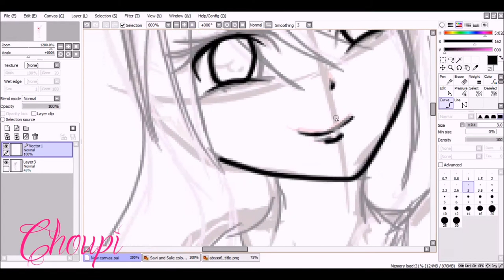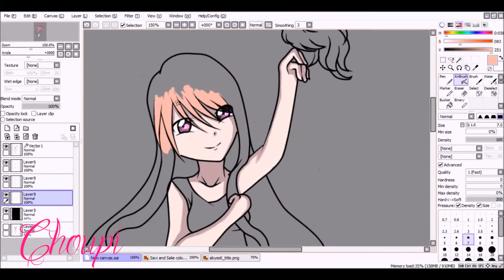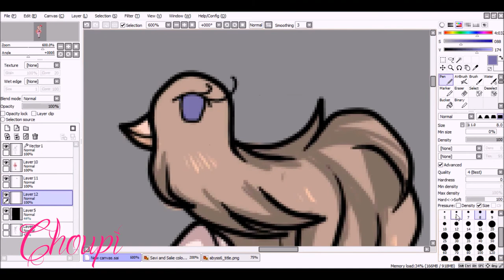SpeedPaint : {Salie}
Voici un petit SpeedPaint sa fessais longtemps que j'en avais pas fait ^^

Crédit:
Musique: Karma Nightcore (le nightcore ne m'appartient pas. ♥ Merci au propriétaire de ce magnifique nigthtcore ♥ )
Logiciel utiliser:
Paint tool Sai
HyperCam